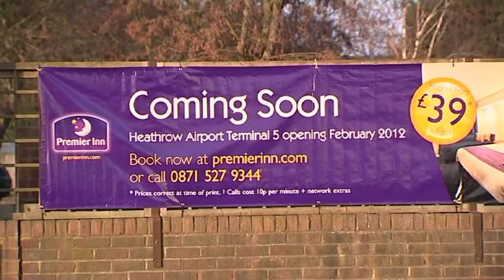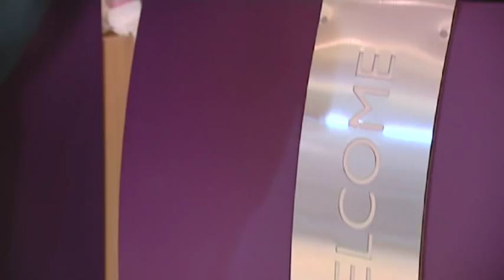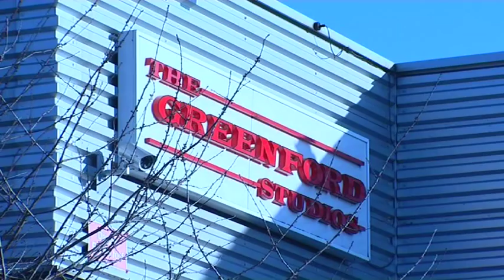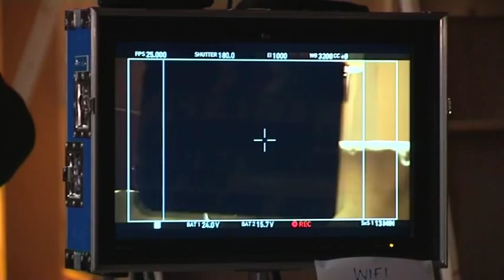Premier Inn 2012 Advert - The Making Of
We went behind the scenes our new TV Advert which was filmed this year at the new Heathrow T5 hotel. Find out how we did it.